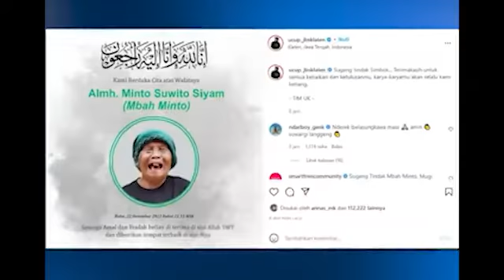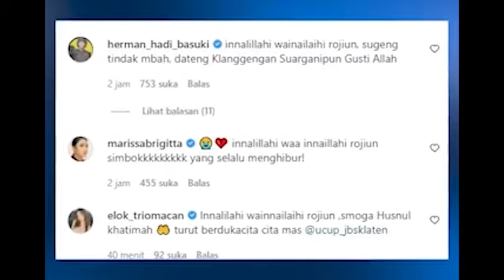KABAR DUKA, MBAH MINTO "GAGAL MUDIK" MENINGGAL DUNIA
Minto Suwito Siyam atau dikenal dengan sapaan Mbah Minto Klaten, meninggal dunia, pada Rabu (22/12) kemarin.

Mbah Minto dikenal ketika pada 2020 lalu berperan dalam video parodi Gagal Mudik. Video ini viral dan mendapatkan respons positif.

Berpulangnya Mbah Minto Klaten dibenarkan pemilik channel YouTube Ucup Klaten, Muhammad Sofyan alias Ucup, saat dikonfirmasi Kompas.com, Kamis (23/12) pagi.

Ucup mengatakan, Mbah Minto meninggal dunia pada Rabu malam, pukul 21.15 WIB.

Mbah Minto menjadi perhatian publik setelah perannya dalam video parodi gagal mudik pada 2020 lalu

Dalam video parodi itu, nenek yang berusia sekitar 80 tahun tersebut, memerankan peran sebagai simbok atau ibu.

Sedangkan Ucup berperan sebagai anak.

Video yang viral di Youtube dengan durasi 9n menit dan di Instagram dengan durasi kurang dari 1 menit itu merupakan video yang diikutkan dalam lomba imbauan pencegahan Covid-19 yang diadakan Polres Klaten,

Video tersebut menggambarkan kisah seorang anak yang sudah menrindukan ibunya dan ingin pulang kampung.